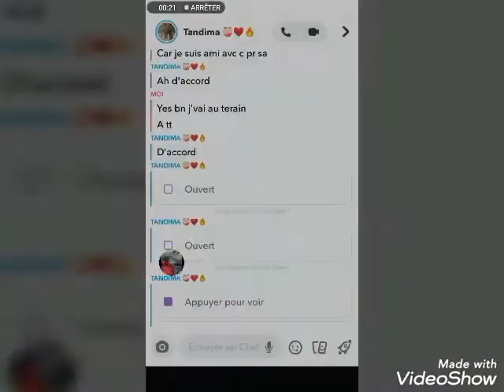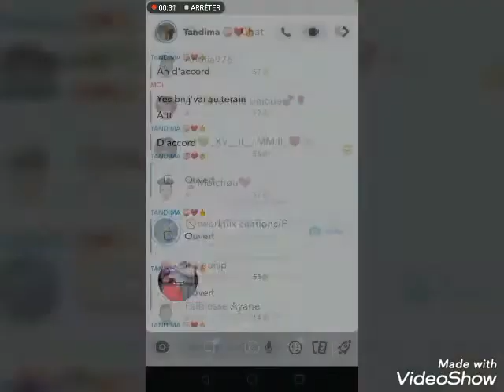Banlieue Missile Kayna Mana